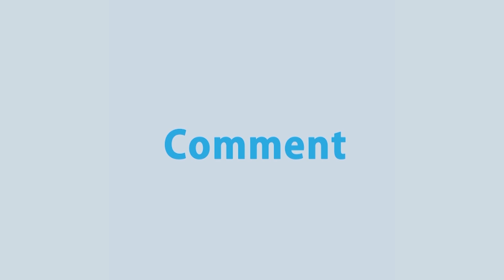বিস্ফোরণের কাছাকাছি থাকায় গুরুতর আহত হয়েছেন মেয়র আব্দুস সালেমের স্ত্রী | Rtv News